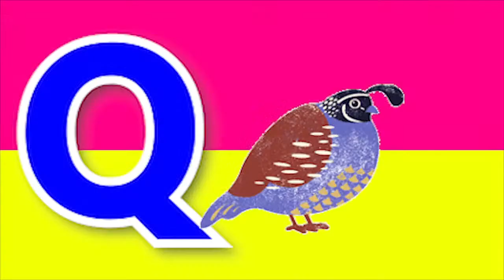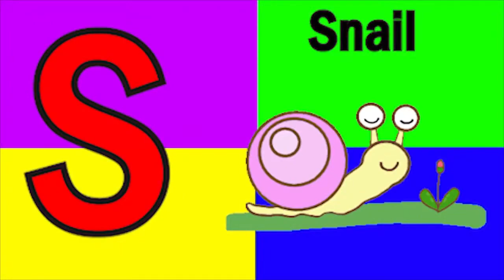Phonics Song with learn meaning A For Apple ABC Alphabet Songs with Sound for Kidssong NurseryRhymes